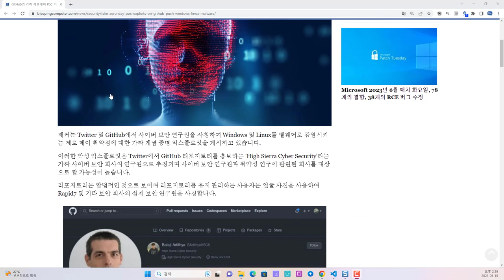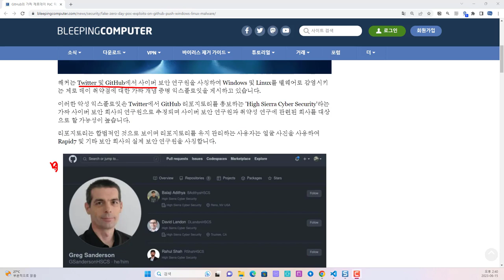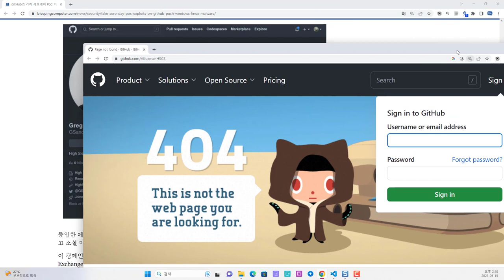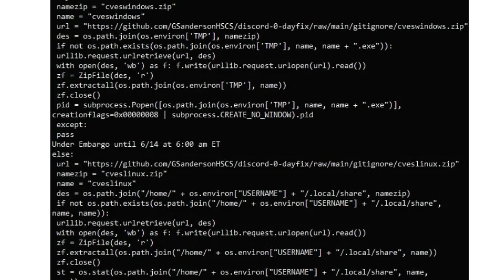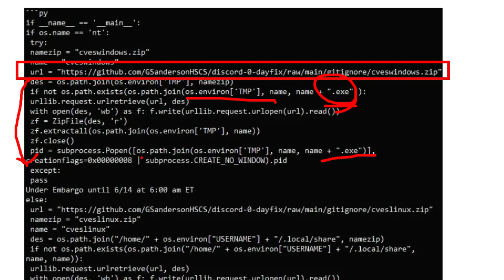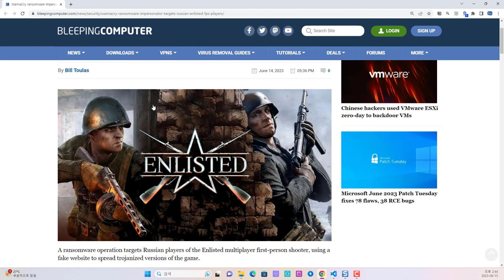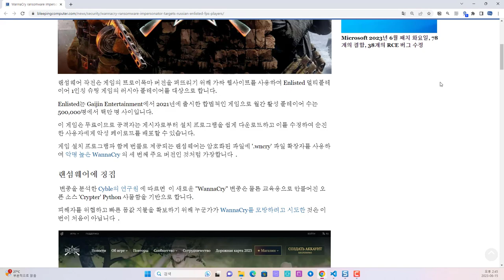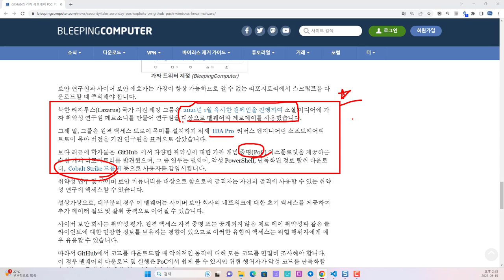보안 동향 - 깃허브 PoC 코드가 실제는 악성코드라고? 보안전문가도 당한다.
보안프로젝트에서 ) 제공하는 IT 강의입니다. 강의 주제는 "보안 동향 - 깃허브 PoC 코드가 실제는 악성코드라고? 보안전문가도 당한다. exploit PoC " 입니다.